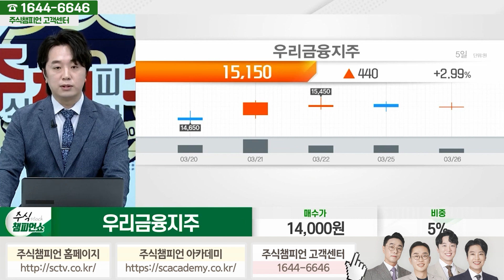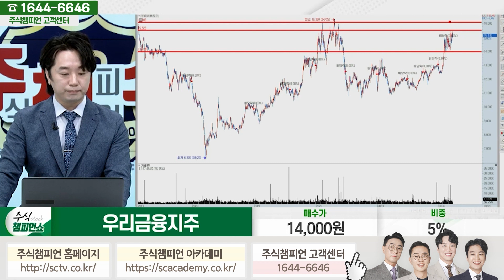우리금융지주 종목상담 문현진